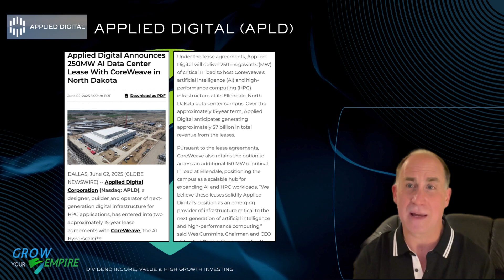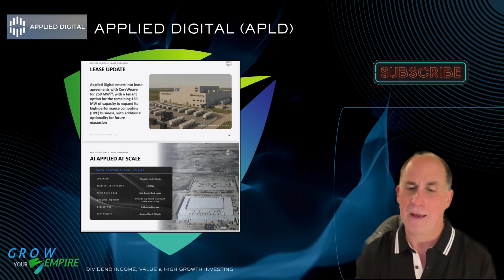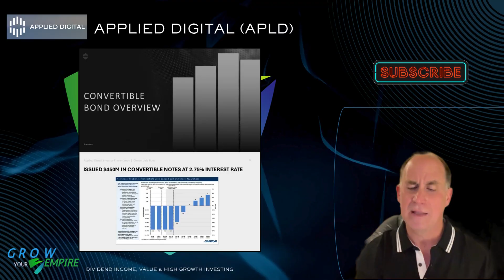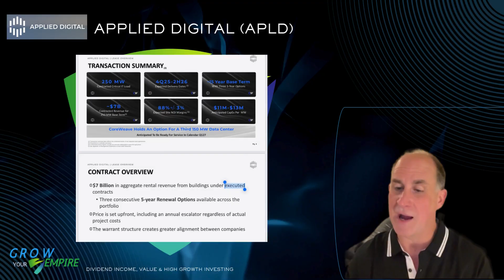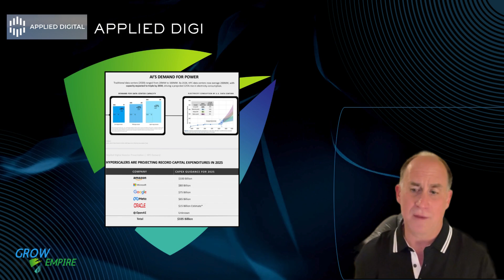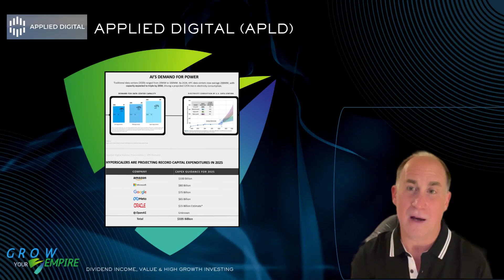Applied Digital (APLD) ⚡🧠 AI Data Center Builder Lands Coreweave Contract, Stock Surges!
In this video, we take a deep dive into Applied Digital Corporation (NASDAQ: APLD), a cutting-edge provider of digital infrastructure for high-performance computing (HPC) applications. Applied Digital designs, builds, and operates next-generation digital data centers optimized for workloads in AI, blockchain, and large-scale data processing.

Their strategic focus on energy-efficient, high-capacity facilities across North America positions them at the center of the growing demand for compute power. Applied Digital's recent expansions include new hosting contracts with AI-focused enterprises and advancements in their Ellendale facility.

With a commitment to sustainability and innovation, APLD is helping shape the digital foundation for tomorrow’s most demanding workloads.

A prior video of this stock posted on November 18, 2024, can be found

Stock prices referenced in this video were sourced from finance.yahoo.com on June 3, 2025.